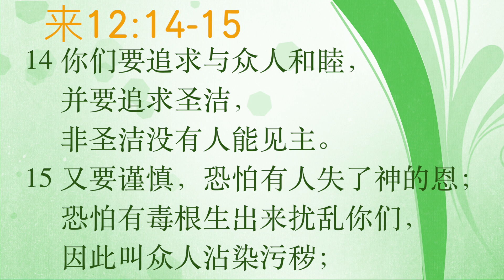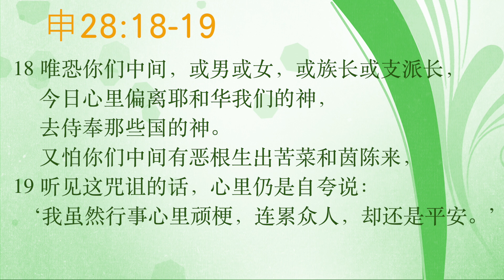20201210 苦毒有根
主题：苦毒有根
经文：《来12:14-15; 申29:18-19》
分享者：朱玟钢长老

简介：苦毒是有根的，所以要及时处理。若不处理，与主之间的关系一定会出现问题。